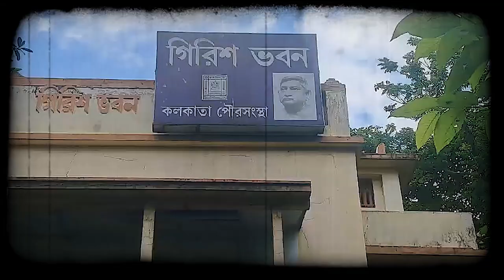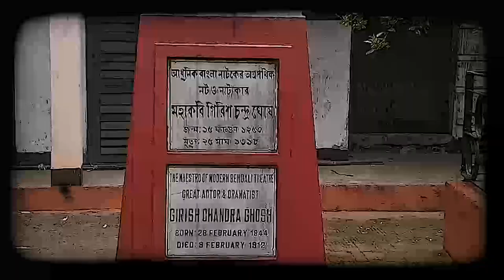রামকৃষ্ণ পরমহংস দেবের একনিষ্ঠ শিষ্য নাট্যকার গিরিশ ঘোষ-এর বাস ভবন, কী অবস্থায় বাগবাজারের গিরিশ ভবন?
শুধুমাত্র একটা শব্দ নয়।
শুধুমাত্র একজনকে নিয়ে নয়।
সঠিক খবর, সবার আগে পেতে, চোখ থাকুক।